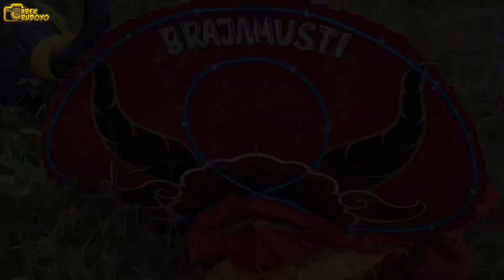BARONGAN MAKAN BANTENG...!!!!!-arekbudoyo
banteng vs rampak barong..!!!